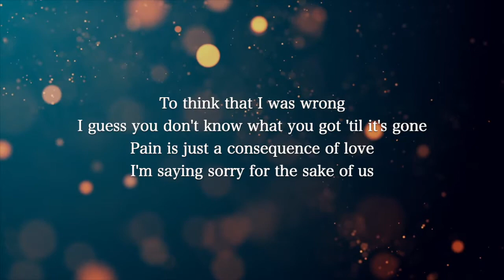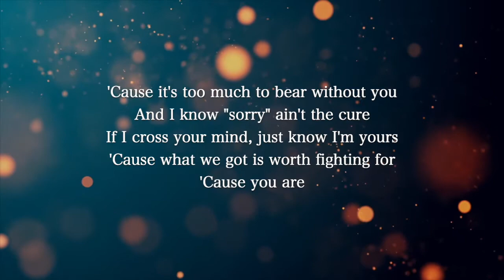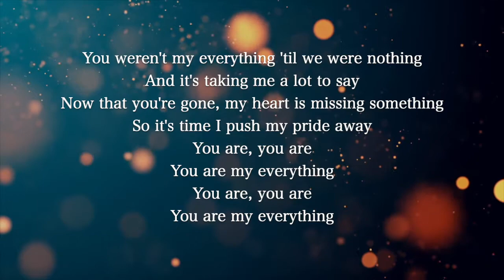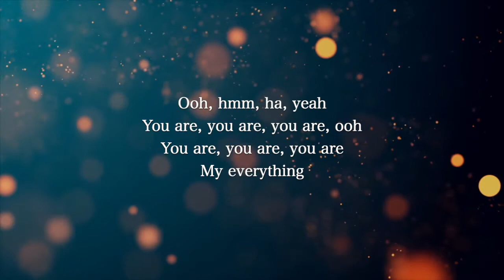【Piano Karaoke Instrumental】My Everything / Ariana Grande【Original Key】